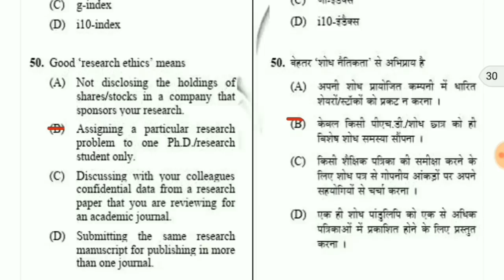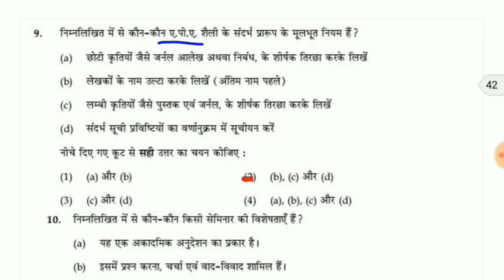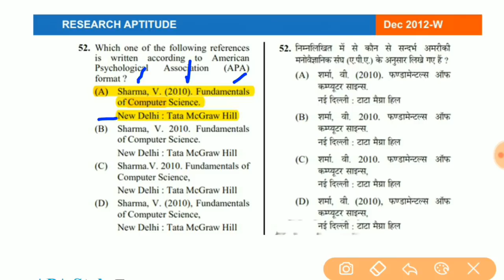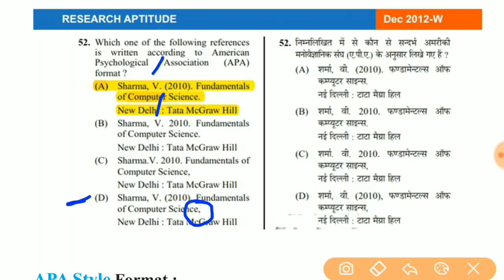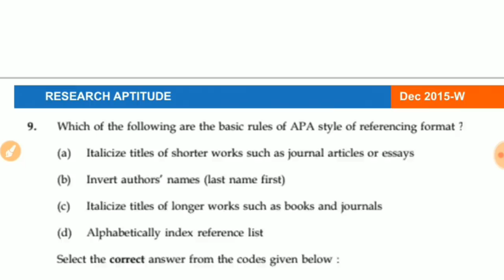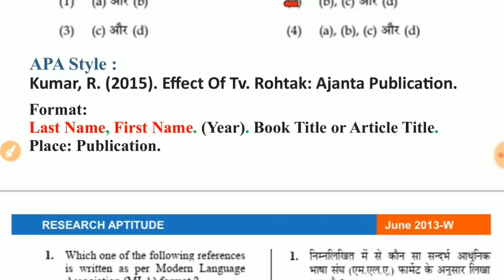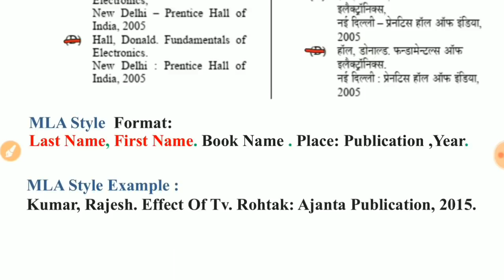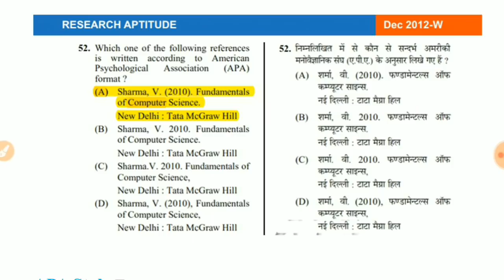NTA Ugc Net Research Aptitude Referencing Styles - Types - Format : Apa, Mla, Chicago